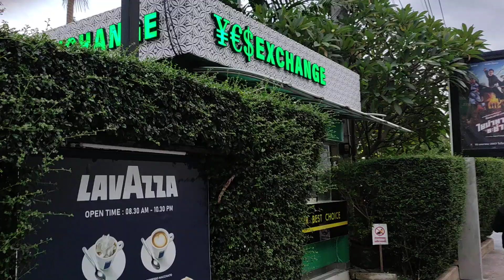Phuket , Patong , Novotel resort , Thailandia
Here you can see my trip on this island with all the beaches I visited, how I moved between one beach and another. There are also detailed airport descriptions and references on travel. There is no shortage of references to the best resorts I have had the opportunity to see and to the culinary aspect of Thai cuisine with numerous photos